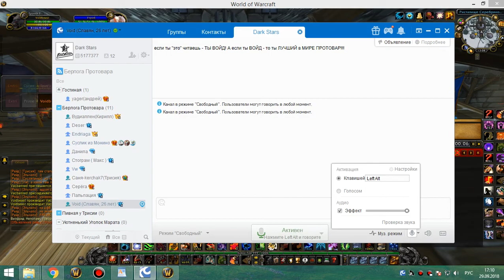ивк 10 за шмотом на дфб мишка кот 29 09 18